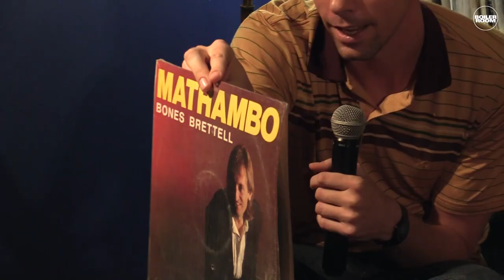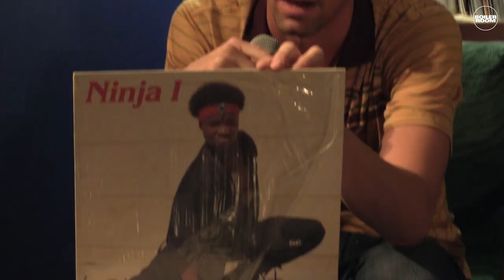DJ Okapi Boiler Room Collections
DJ Opaki, the man behind the incredible Afrosynth blog, sat down with Esa to go through some of his most prized South African records.